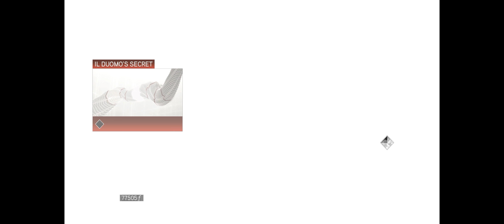Assassin’s Creed 2 [#115] - Il Duomo's Secret || Walkthrough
► Walkthrough: Assassin's Creed 2
Assassin’s Creed 2 / Assassin’s Creed II

GETTING THERE
Super simple. The entrance is on the north end of the Basilica Santa Maria del Fiore. It's on street level, and really anyone could open it but only you're smart enough.

GETTING THE SEAL
In the first hall, wall run up the throne-looking object to the left of the main door and you can climb to the first waypoint. Another waypoint appears on your map and urges you to the far end of the hall. To get there, you'll need to zigzag across the hall using a variety of beams and chandeliers to slowly progress eastward.

It's all pretty self-evident, though the first part can be tricky. After reach the northern end of the hall and crossing to the south, jump to a platform with a ladder that triggers a quick cut scene showing the ladder fall. From here, turn right and climb onto a column from which you can turn east and start jumping across beams to continue toward the waypoint.

Once you cross the main section of the hall, you get another cut scene that shows a second ladder drop. From here, jump onto the circular banister. You need to slowly start making your way upward, spiraling back and forth around the perimeter of the circular room to reach each following level of platforms.

When you reach a seemingly-dead-end platform, look on the wall overhead and you should be able to climb the grippy brick wall. From the top, get onto the top of the beams and you can jump to a cage floating over the center of the room. From there, climb straight up to the end of the tomb. Collect the Seal of Iltani from the sarcophagus and open a window to leave the tomb.